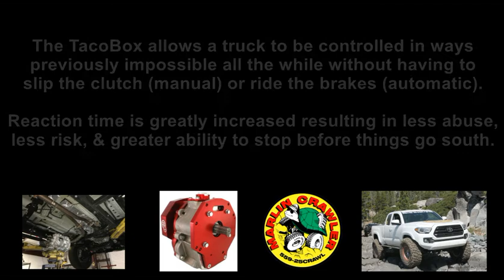The Marlin Crawler alternative to "floor it!!"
Update December 5, 2017: We discovered we had previously uploaded this video to the wrong account and have now moved it to MarlinCrawlerMedia!

Video explanation from BigMike:
"No clutch or brakes were needed, even when open-open. I just kept it in gear and let the Marlin Crawler do it's thing. Once I lost forward momentum I lifted and began searching for traction while idling in gear, turning right and then left. Initially left felt better so I feathered the idle a few times. Without the Marlin Crawler it would have stalled here. When it began to lightly bounce, the Marlin Crawler provided plenty of time for me to react and get off the gas, returning to an idle while still in gear. Without the Marlin Crawler I would have had to use nearly five times more throttle in this scenario to not stall. As a result the bouncing would be so severe that a tire would get airborne which is the #1 cause of axle failure. The Marlin Crawler TacoBox can make your truck do some amazingly awesome tricks!"

2016 Tacoma equipped with a Dual Ultimate Marlin Crawler TacoBox Supreme. The end result is a 235:1 Crawl Ratio with 24 forward gears and 4 reverse gears. Give your Tacoma, FJ Cruiser, 4Runner, T100, or Tundra the off-road capability it deserves!

Event: Moonlight Madness, June 24, 2017
Location: Posi Hill, Bald Mountain, Central California

Thank you Marcus for the nighttime cellphone video footage